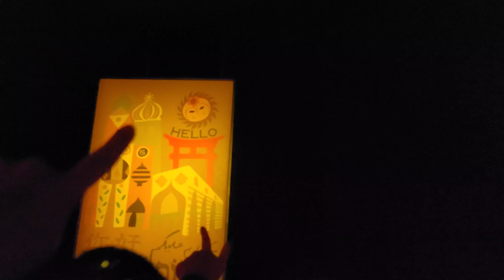Riding Small World 10 TIMES in a ROW!!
We are Riding It's A Small World 10 TIMES in a Row!  and it is safe to say the song is super stuck in our heads! Small World is such an iconic ride at Disneyland, and it has always had a special place in our heart. When Disneyland Reopened, we actually missed riding it, so we were super happy we got to ride it 10x in a row - but the song was majorly stuck in our head!  (Disney hack:  it was air conditioned and a great way to get out of the heat!)